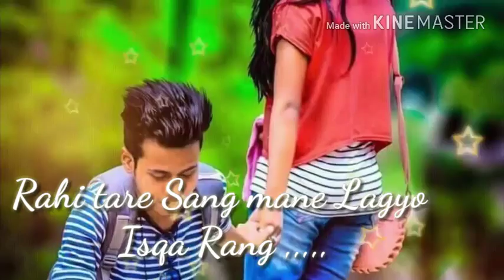Isq rang WhatsApp video status.